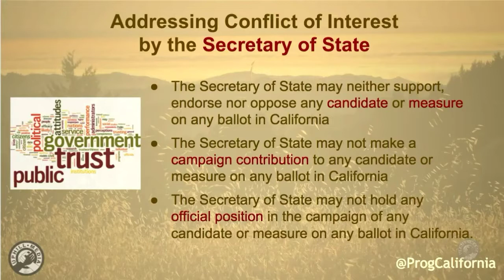Michael Feinstein Announces His Constitutional Amendment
Michael Feinstein, candidate for California Secretary of State, announced his new constitutional amendment that addresses the conflict of interest that the secretary of state can have during elections.

Voting Centers vs. Open Source

Progressive California on Twitter @ProgCalifornia
Laura on Twitter @Uphill_Laura
UHM on Twitter @Bernie2016tv